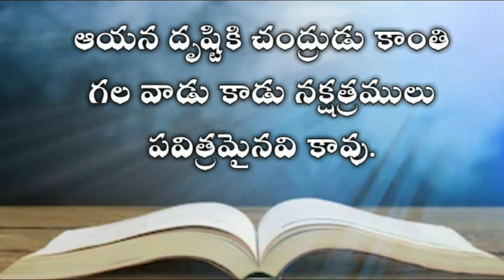The book of job in telugu 25th chapter| Telugu bible audio | audio bible in telugu mp3 |యోబు గ్రంధము